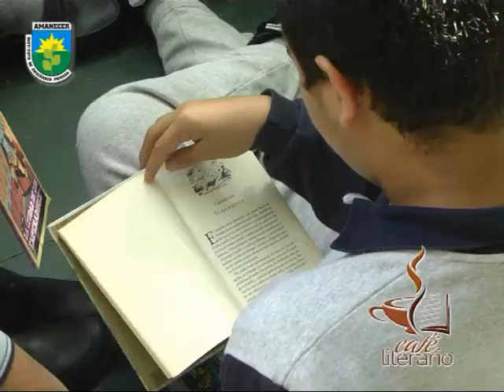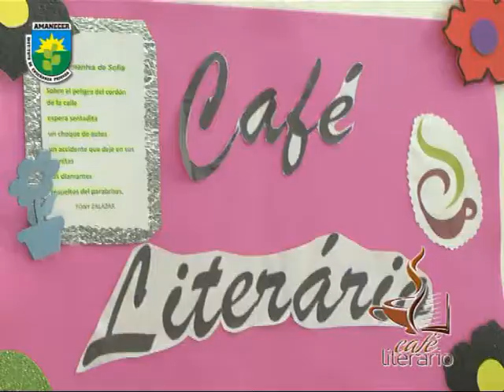Instituto Privado Amanecer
Compartimos en la Institución un Cafe Literario . . .